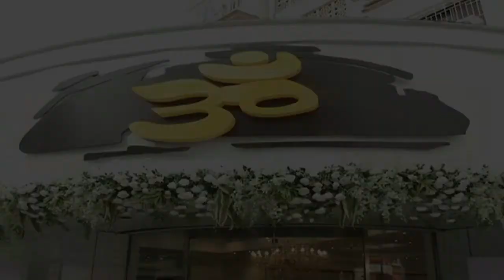Huma Qureshi unveils 'The Forevermark Experience Zone'